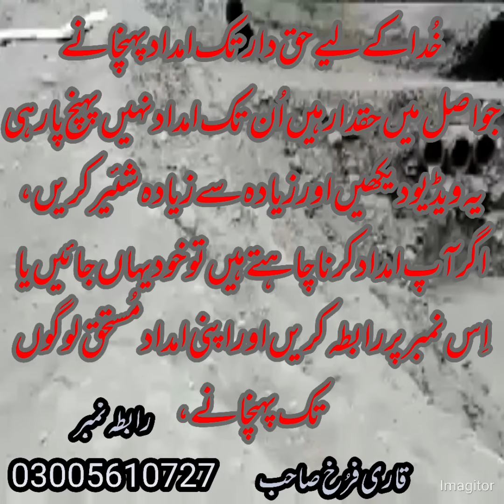Deliver relief to the right flood victims 🙏صحیح سیلاب زدگان تک امداد پہنچائیں